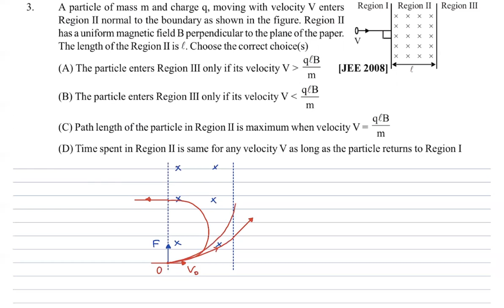Magnetism Prev Year Q No 3